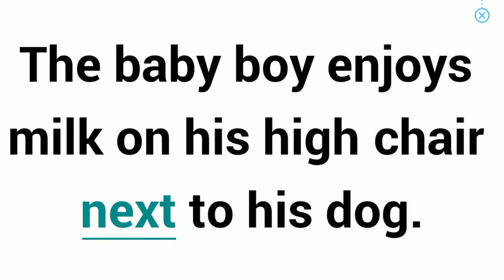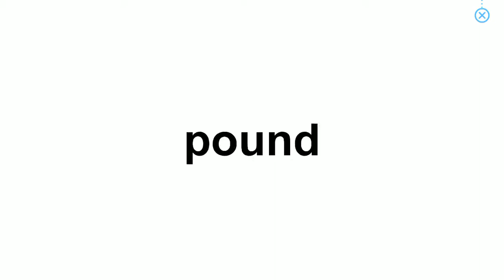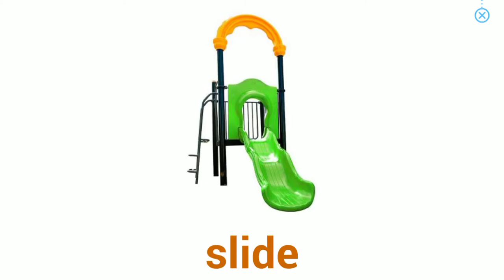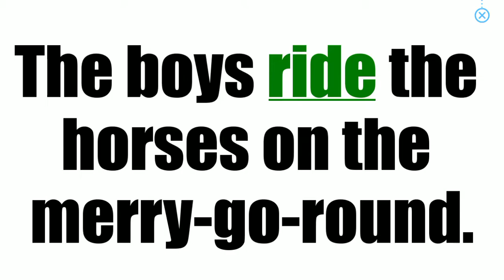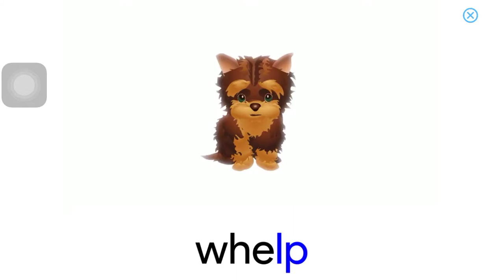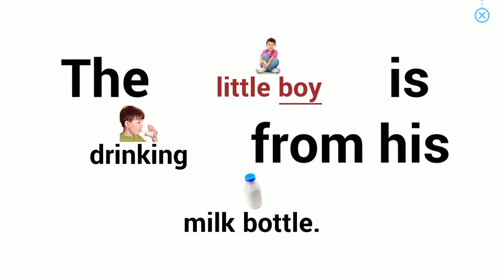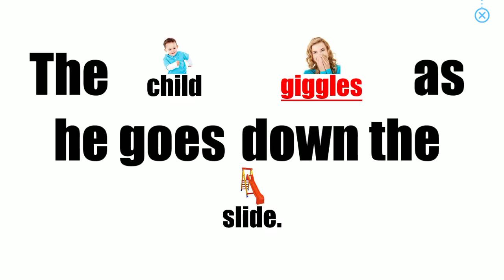Advanced level - Lesson 19/300 - Monkey Junior - #1 Learn to read program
This is a lesson 19 in Advanced level being recorded from our program Monkey Junior - Learn to read. Our advanced level teaches children to learn to read complicated sentences and how to form complete sentences. We use both "whole word" approach and phonics approach.

Đây là bài học số 19 ở Cấp độ Nâng cao được ghi lại từ chương trình học của Monkey Junior - Tìm hiểu để đọc. Ở cấp độ nâng cao này,  trẻ sẽ học được cách đọc các câu phức tạp và làm thế nào để tạo thành các câu hoàn chỉnh. Chúng tôi sử dụng cách tiếp cận "từ toàn bộ" và cách tiếp cận ngữ âm.